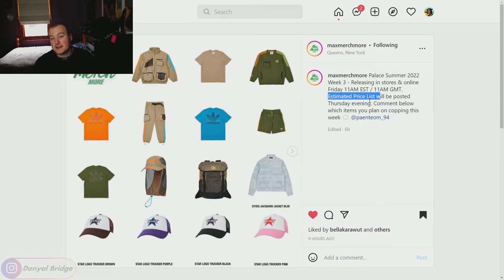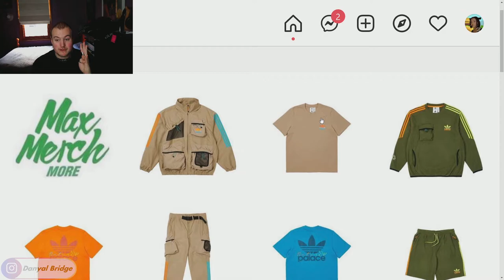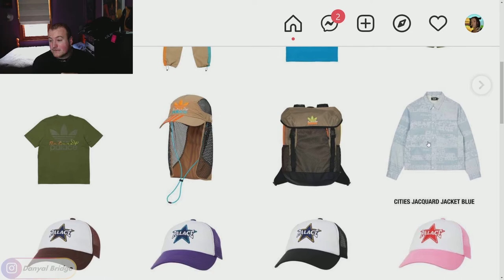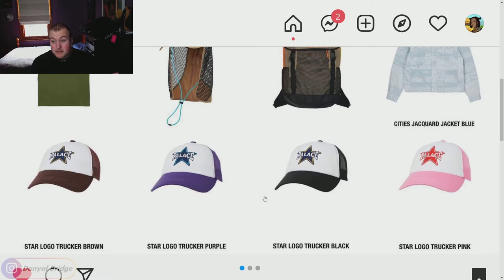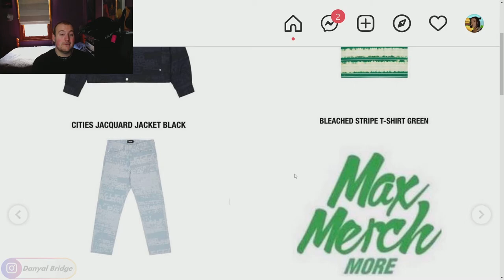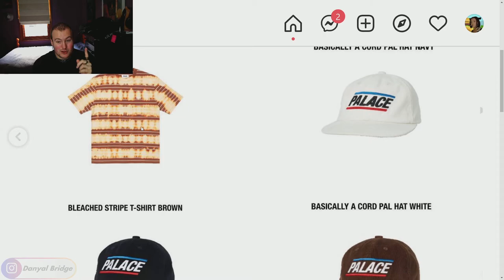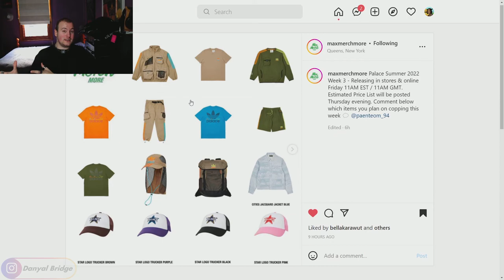Drop List | Everything Dropping In Week 3 Of Palace's Summer 2022 Collection!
Hey y'all! Welcome back to another drop list video! In the video, I am going to be covering the drop list of Week 3 of Palace Skateboards' Summer 2022 Collection!

In the video, I will be using a Max Merch post to cover the drop list. I'll be covering all the official images, all the release details, and my thoughts and opinions on week 3.

As always, I want to know your thoughts and opinions on the drop list for week 3 of Palace Skateboards' Summer 2022 collection! Do you like any of the pieces releasing this week? What is your favourite piece this week? What is your least favourite piece this week? Lemme know all your thoughts and opinions in the comment section below!

Chapters
0:00 Intro
0:22 What Is Going To Be Covered In Today's Video
1:31 Palace Summer Week 3 - Release Details
2:51 Palace Summer Week 3 - Page 1
5:54 Palace Summer Week 3 - Page 2
6:57 Palace Summer Week 3 - Page 3
8:03 Palace Summer Week 3 - Thoughts & Opinions
8:56 Outro